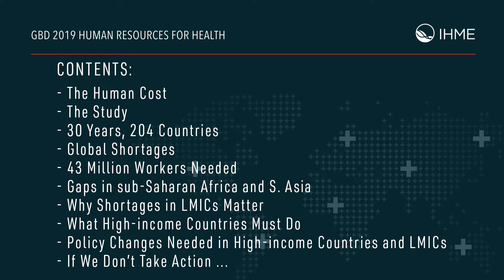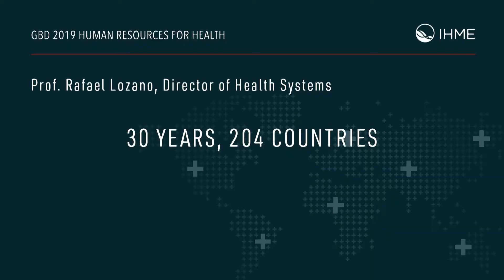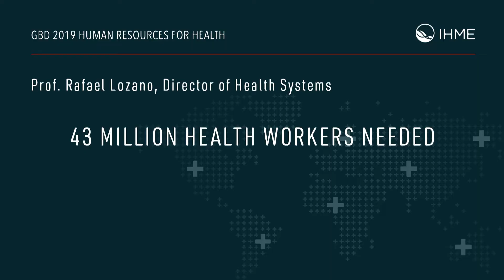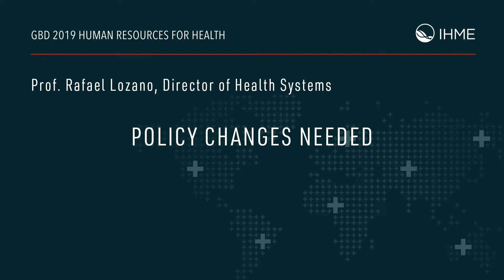IHME | Video News Release | Human Resources for Health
More than 43 million additional health workers are needed to meet targets for universal health coverage around the world, according to a new peer-reviewed study by the Institute for Health Metrics and Evaluation (IHME) that was published in The Lancet. The largest gaps were observed in sub-Saharan Africa, South Asia, and North Africa and the Middle East.

The Institute for Health Metrics and Evaluation is an independent population health research center at UW School of Medicine, part of the University of Washington, that provides rigorous and comparable measurement of the world's most important health problems and evaluates the strategies used to address them. IHME makes this information freely available so that policymakers have the evidence they need to make informed decisions about how to allocate resources to best improve population health.